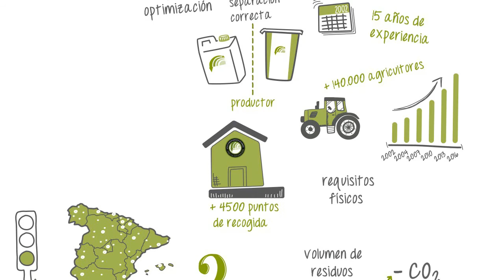Gestiona los envases de tu explotación con Sigfito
UPA y Sigfito han suscrito un convenio para fomentar el reciclaje y la gestión sostenible de los envases vacíos de productos fitosanitarios.

Sigfito ofrece un servicio muy importante a los agricultores, facilitando la gestión de los residuos de envases vacíos agrarios, habilitando puntos de recogida, donde los profesionales agrícolas deben entregar estos envases para proteger el medio ambiente y evitar malos hábitos.

Desde UPA animamos a todos los agricultores a que utilicen el sistema Sigfito de recogida de envases, por ser un sistema sencillo, eficaz y fiable.